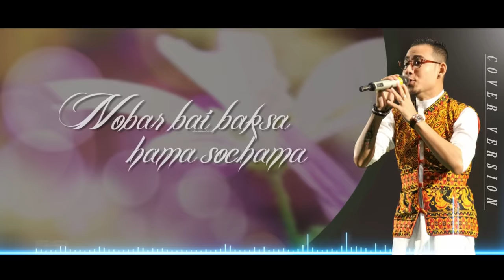Watwi mese mese || New kokborok Lyrics Video || KUNAL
Song: Watwi Mese Mese
Lyrics: Arun Debbarma
Studio: Melody Cafe